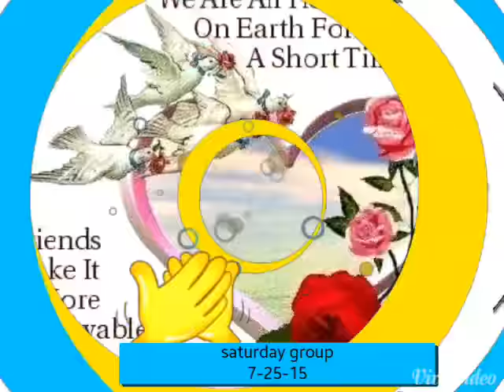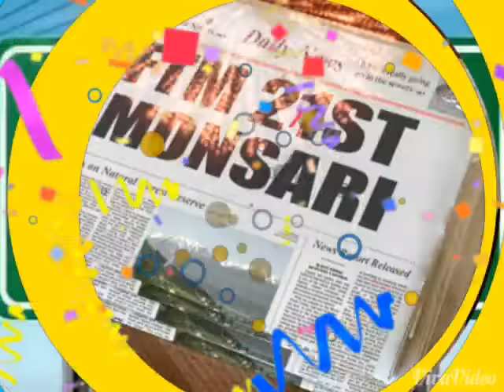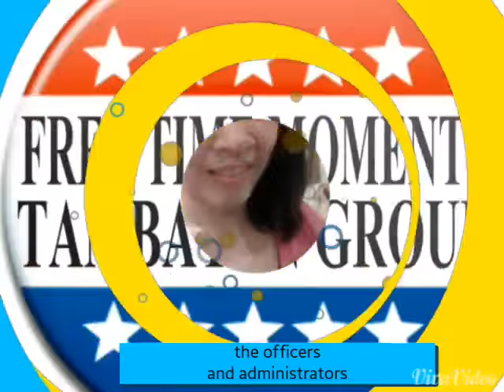Breaking free(ftm tambayan)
Daily attendance photo coments..
saturday group...